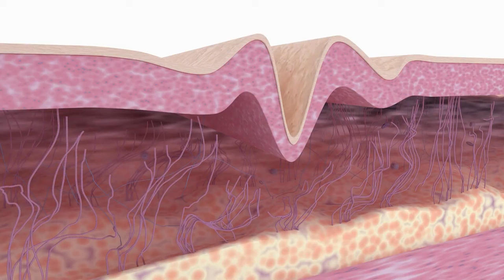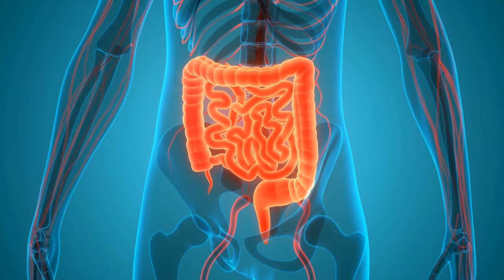HOW TO GET RID OF WRINKLES AND AGING SKIN | Dr. Dayan Siebra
Discover the secrets to maintaining youthful, wrinkle-free skin! In this video, we dive deep into the best skincare practices and lifestyle choices that make a difference. From innovative methods like plastic surgery and Botox to natural tips such as proper nutrition and the importance of collagen, we cover everything you need to know to turn back the aging clock. Don't miss our exclusive tips on the relationship between gut health and skin conditions, and how the absorption of essential nutrients can transform your skin health. If you're aiming for radiant and healthy skin, this video is for you!

Topic Timeline:
    00:00 Introduction
    00:33 Preventing Wrinkles: What Truly Works
    02:05 Skin Health: A Reflection of Internal Well-being
    04:10 The Vital Role of Collagen
    06:13 Enhancing Skin Health with Collagen
    09:12 Hyaluronic Acid: Hydration and Elasticity
    10:30 The Gut-Skin Connection
    12:51 Nutrient Absorption and Skin Impact
    13:16 The Importance of Amino Acids and Collagen
    13:43 Anti-inflammatory Foods and Exercise

💡 The information contained in this channel is informative in nature, therefore it is not used for self-diagnosis, self-treatment or self-medication. 😊